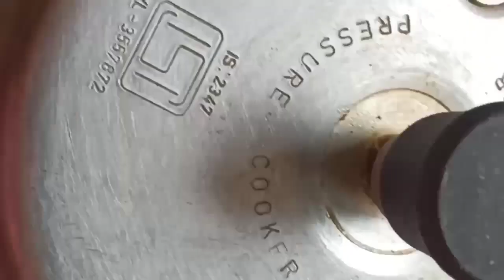Lal chowle snack/Red cowpea snack very Nutrition food protein rich snack for iftar/weight loss snack